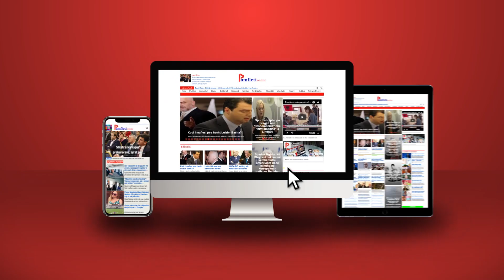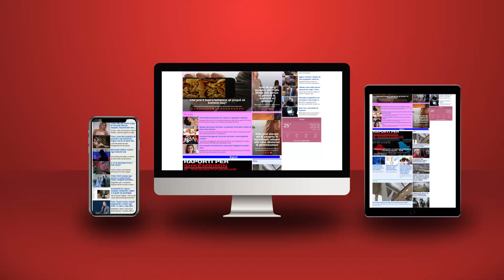Paradokset tona dhe sindroma për 'Shtëpi të Bardhë'